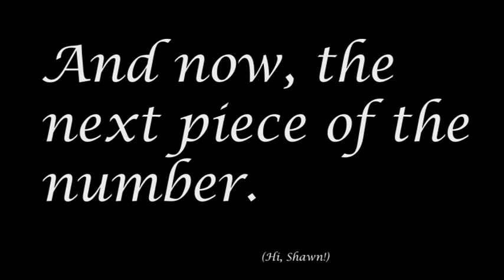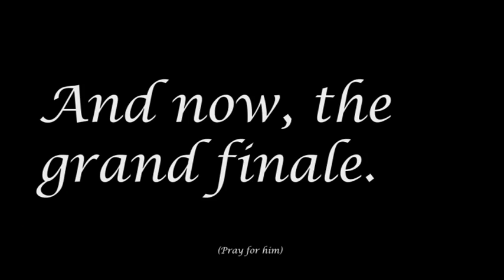The Grand Opera - Animation - Benthelooney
A little alien sings his heart out.

This is a stop motion animation I did, and it's three weeks in the making. I underestimated how long it was going to take. Oh, well, I think it was all worth it, and I had lots of fun doing it. Though, I don't think I'll be able to listen to this piece of music for a while. I kind of got sick of hearing it.